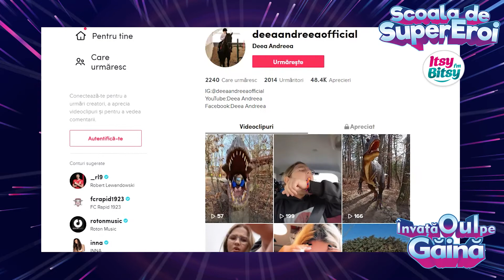Scoala de SuperEroi Itsy Bitsy - Invata Oul pe Gaina | Andreea Mirea, SupererOU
Scoala de SuperEroi Itsy Bitsy aduce mai aproape copiii care au puterile interioare activate, care stiu ce vor, se exprima dezinvolt si isi spun parerea despre lume si viata, despre ceea ce le place si ce vor sa faca.

Acesti copii ajung studenti la „Scoala de SuperEroi Itsy Bitsy – Invata oul pe gaina” si devin inspiratie pentru noi toti.